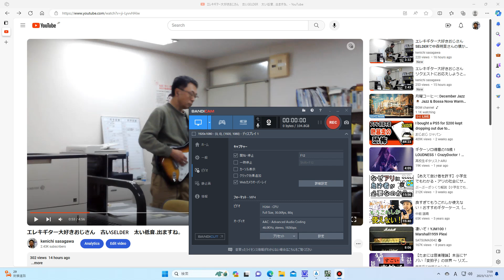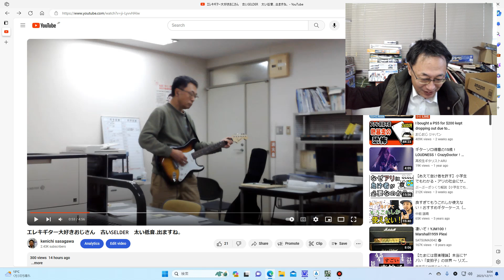エレキギター大好きおじさん SELDER ぶっとい音がでますね。他レインボー武道館ライブの想い出。